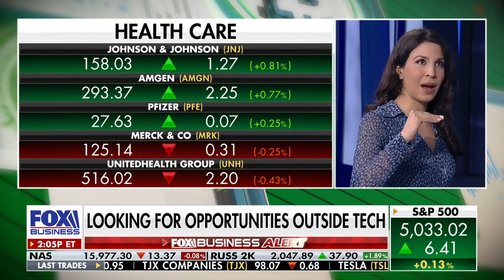Eva Ados on Artificial Intelligence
AI Unraveled: Eva Ados' Take on the Future of Artificial Intelligence stocks

Past performance is no guarantee of future results. Please refer to the below disclosures